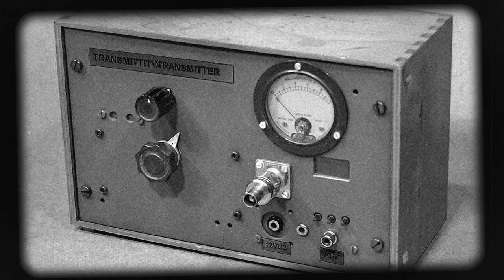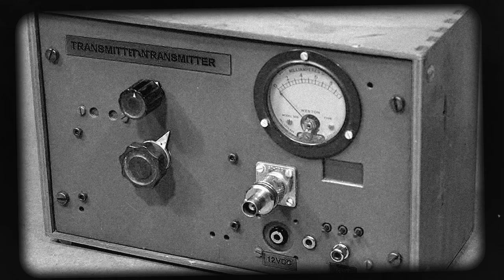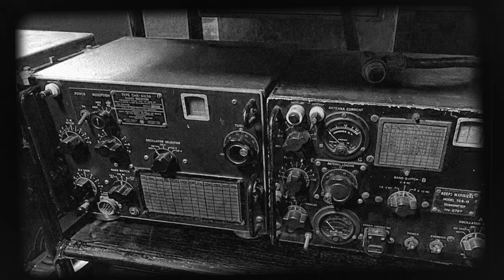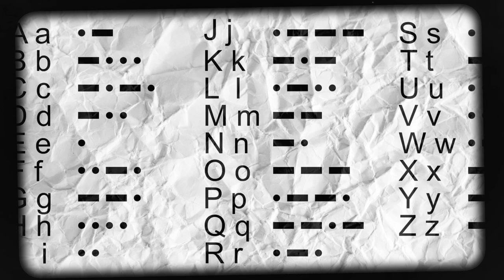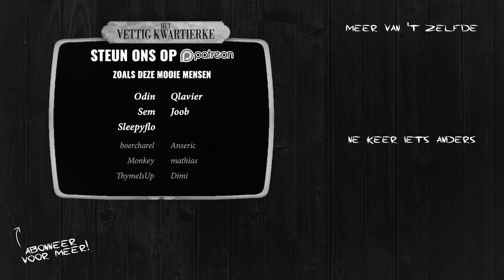DE WRAAK VAN TETTE 7 | Tango Zulu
De saga begint met kortegolfzenders en duivenstront.